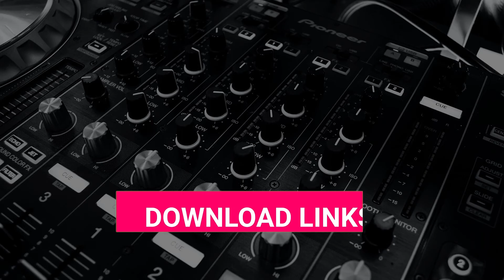Why You Crying? - Sound Effect | Meme | Downloadlink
✘ Hier kannst du gratis den Sound aus dem Video als .mp3-File downloaden:
✘ Here you can download the Sound from the Video as an mp3-File for free: